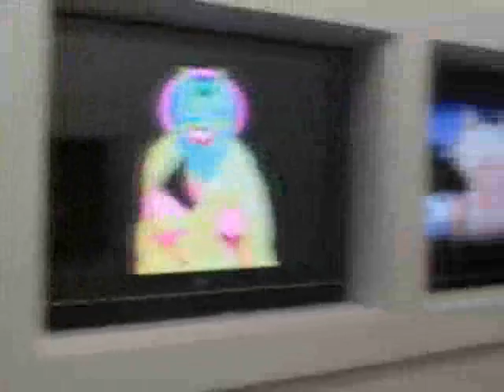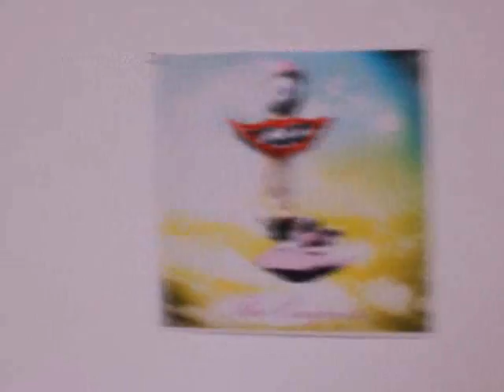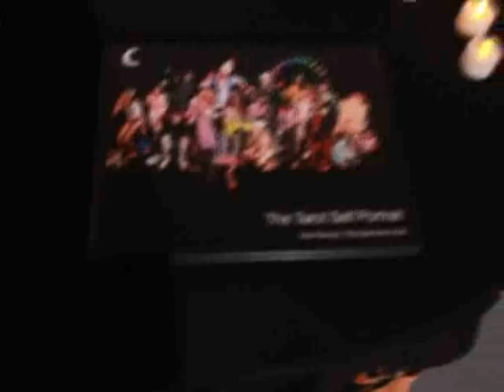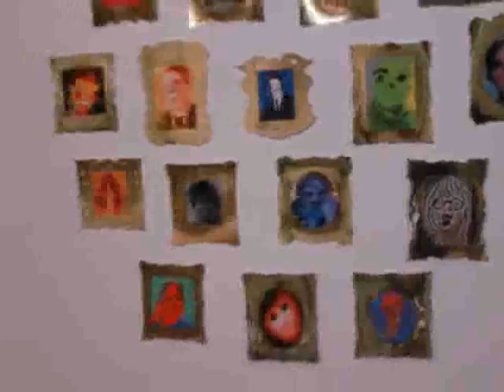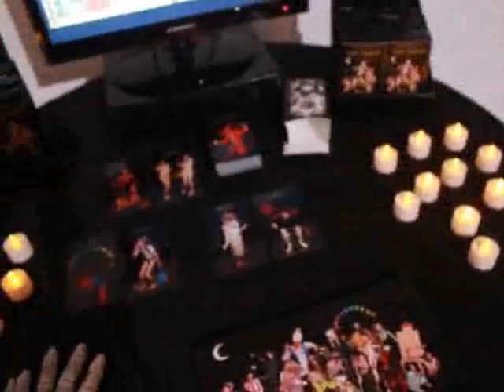Tom Penney - Honours Final Review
Video ambling around my final honours review. for everyone's a hero in valhalla